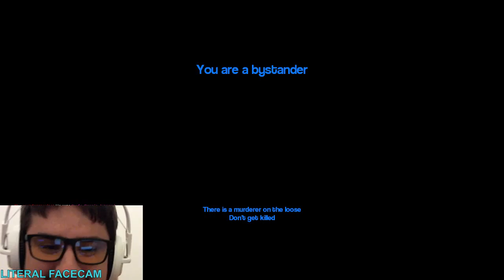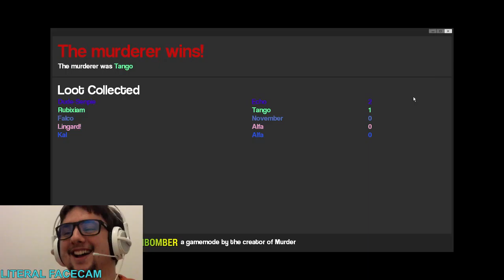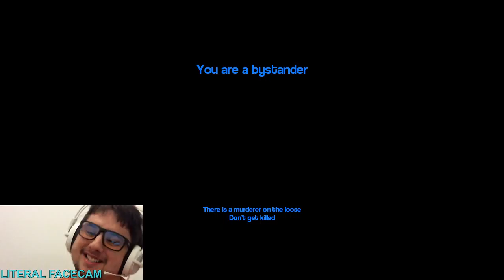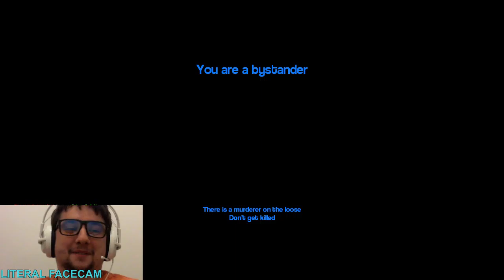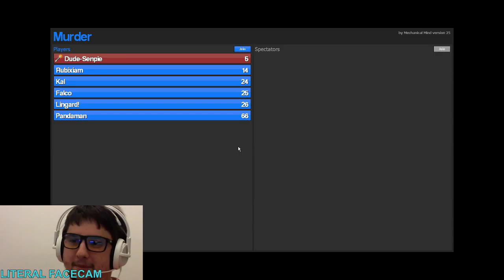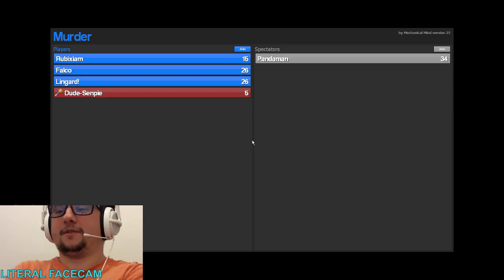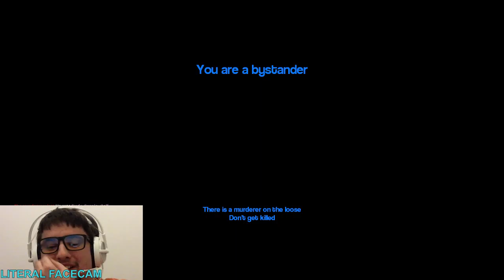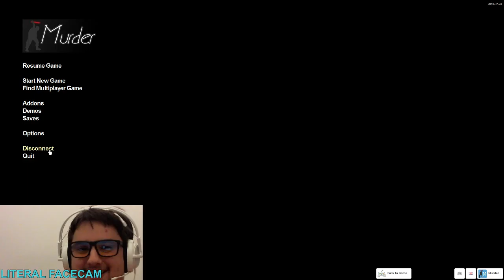Gmod Murder with the crew!